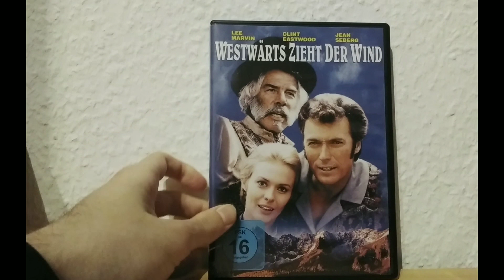Westwärts zieht der Wind | Review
Deutscher Titel: Westwärts zieht der Wind
Originaltitel: Paint your Wagon
Produktionsland: USA
Erscheinungsjahr: 1969
Besetzung: Lee Marvin, Clint Eastwood, Jean Seberg, Harve Presnell, Ray Walston, Alan Dexter,
Karl Bruck, John Mitchum, Sue Casey, Tom Ligon, William O’Connell, Paula Trueman
Regie: Joshua Logan
Drehbuch: Paddy Chayefsky, Alan Jay Lerner
Produktion: Alan Jay Lerner
Kamera: William A. Fraker
Schnitt: Robert C. Jones